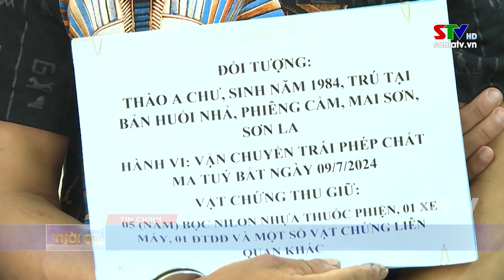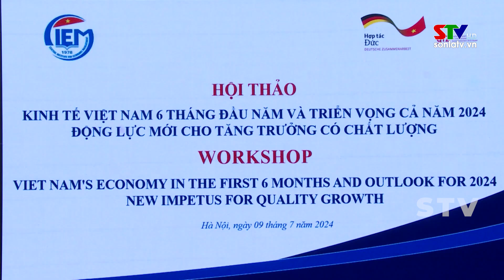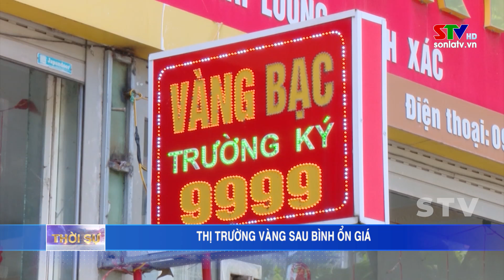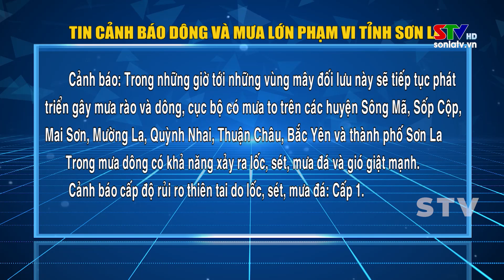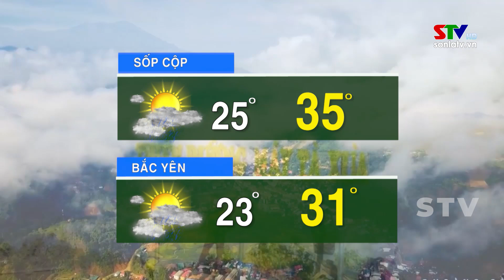Thời sự truyền hình trưa ngày 10/7/2024